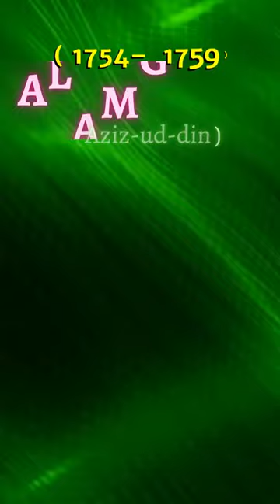Mughal Empire Rulers - Timeline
Mughal Empire Rulers
Mughal Rulers in India
Mughal Empire
Mughal Empire Ruler

The Mughal Empire was an early-modern empire that controlled much of South Asia between the 16th and 19th centuries.

Cover Topic :
Mughal Empire Rulers
Mughal Empire
Mughal Empire Ruler
mughal rulers history
mughal ruler akbar
mughal empire rulers in order
Babur
Humayun
Akbar
Jahangir
Shah Jahan
AlamgirI
Bahadur Shah
Jahandar Shah
Farrukhsiyar
Raf Iud darajat
Shah Jahan II
Muhammad Shah
Shah Jahan III
mughal rulers chart

About Us:
Joe's CONCEPT Vlogs is an educational YouTube channel.
Category : Educational